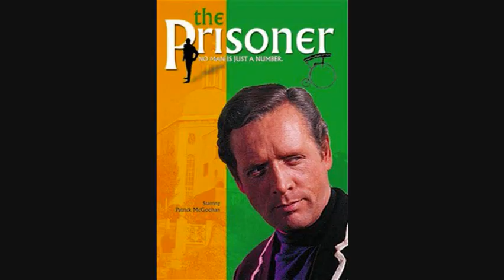The Prisoner (1967-8) Series Review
All right, folks, here it is! My reaction to The Prisoner, the 17-episode series that starred Patrick McGoohan as "Number Six."